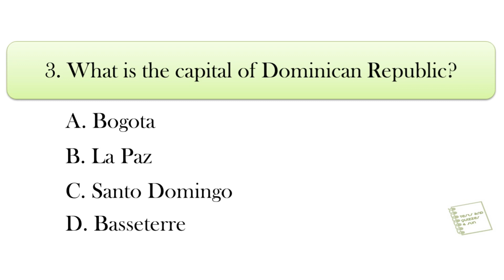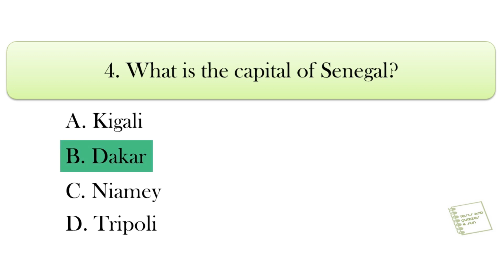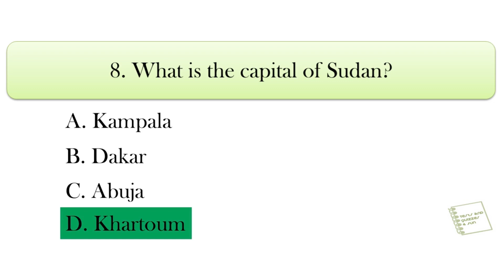Geography Quiz - World Capitals #10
In today's quiz, you get to answer 10 geography questions. Can you score 10/10?